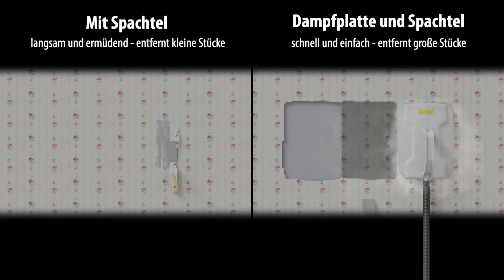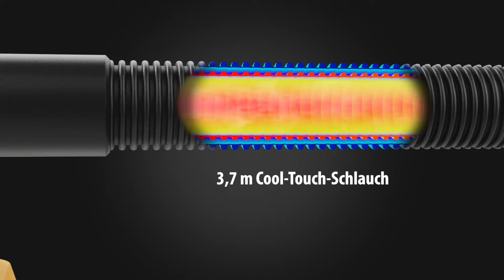Dampftapetenablöser SteamForce von WAGNER - Produktanleitung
Komfortabel und umweltschonend Tapeten lösen - dafür steht der Dampftapetenablöser SteamForce von WAGNER. Nutzen Sie die Kraft des Wasserdampfes für das einfache Ablösen von Tapeten ohne chemische Zusätze. Große Rechweite und Sicherheit beim Arbeiten ist dank des 3,7 m langen wärmeisolirten Schlauchs gewährleistet. Eine lange Dampfzeit ermöglicht die Bearbeitung großer Flächen ohne Pausen. Ermüdungsfreies Arbeiten wird durch die leichte und handliche Dampfplatte möglich. Durch das Cool-Touch-Design und einem durchdachten Ventilsystem arbeiten Sie immer auf Nummer sicher. Die hohe Arbeitsgeschwindigkeit zeigt sich besonders bei der Entfernung hartnäckiger Tapeten. Besonders flexibel arbeiten Sie mit unserer SteamForce Plus Variante. Die beiliegende kleine Dampfplatte erleichtert das Arbeiten an den schwer zugänglichen Stellen und sorgt für ein professionelles Ergebnis. Zudem erhalten Sie einen Spachtel, der den Tapetenwechsel noch leichter macht.

- Bitte beachtet zusätzlich die Sicherheitshinweise in der Betriebsanleitung -